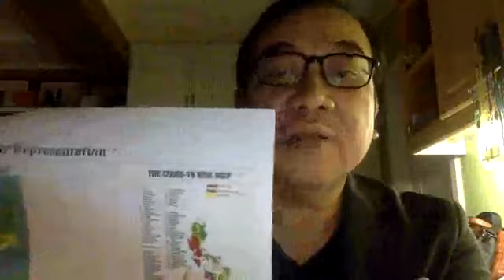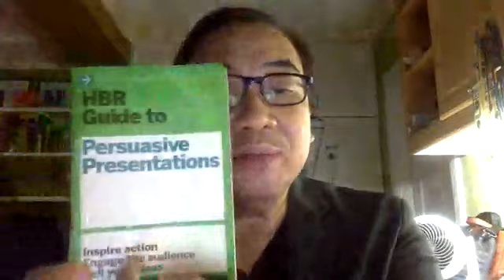No one left behind in the COVID WAR